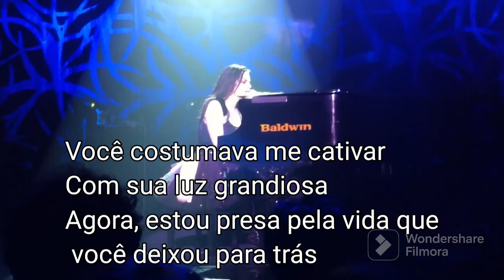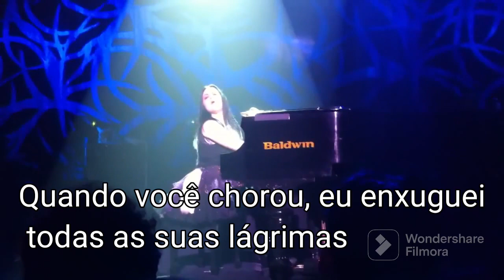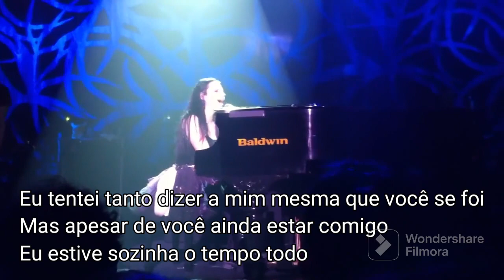EVANESCENCE MY IMMORTAL LEGENDADO LIVE OSAKA 13/02/2012